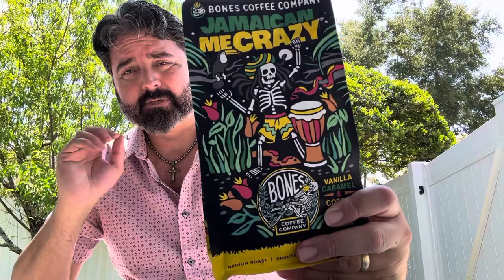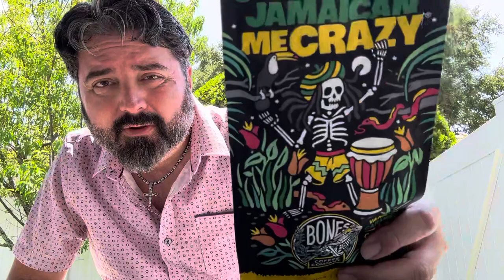Tastin’ Like A Boss: Jamaican Me Crazy/BONES Coffee Company. 3-Way Review! It’s gonna get sweaty!!